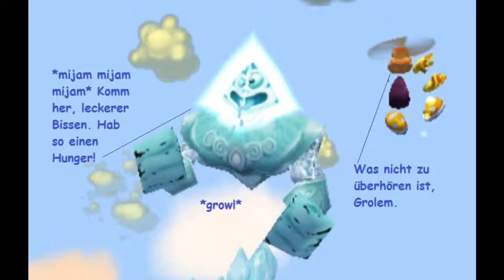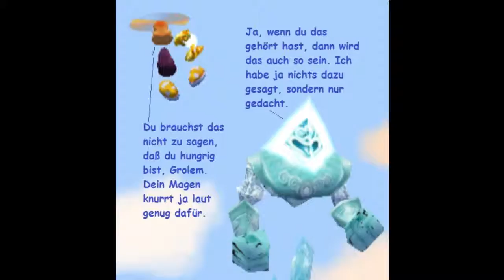Funpics 20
Hier ist die 20te Folge meiner Funpics oder auch Comicpics mit Rayman und Grolem 13 aus Rayman Revolution mit ein paar nicht ernst zu nehmende Dialogen. Viel Spaß beim Schmunzeln.